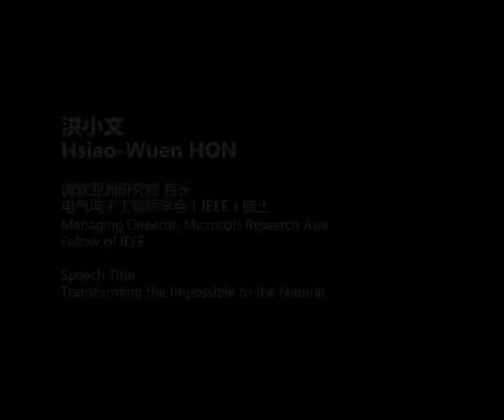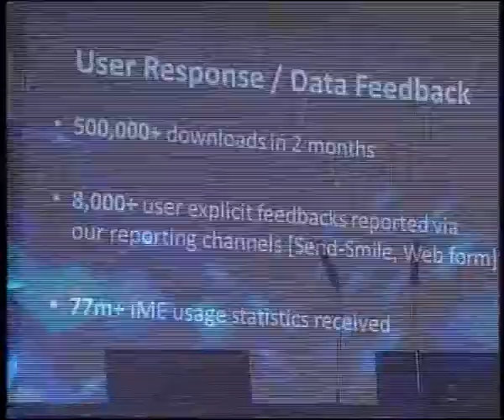Transforming the Impossible to the Natural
Reading science fictions over the past one hundred years, one sees many seemingly impossible machines and services, which are now not only widely available, but have become accepted as natural. In this talk, Dr. Hsiao-Wuen Hon will share examples that show how technologies developed in research labs have impacted real life user experiences. For example, body gesture, speech, natural user intent understanding, and other new usage scenarios have all recently impacted how users utilize computing. Looking forward, Dr. Hsiao-Wuen Hon sees exciting opportunities for research to further extend what is considered natural when using computers. What's natural in computing at the end of the 21st century will be drastically different than what we find common today.